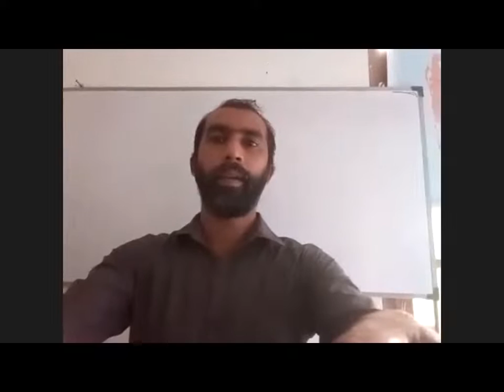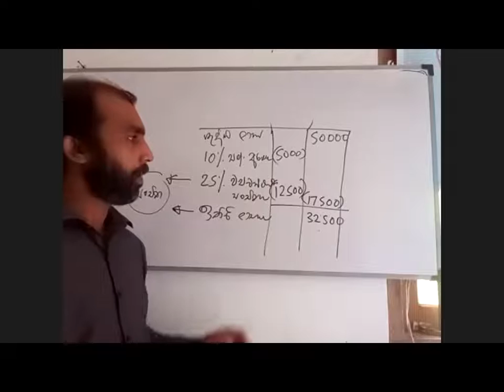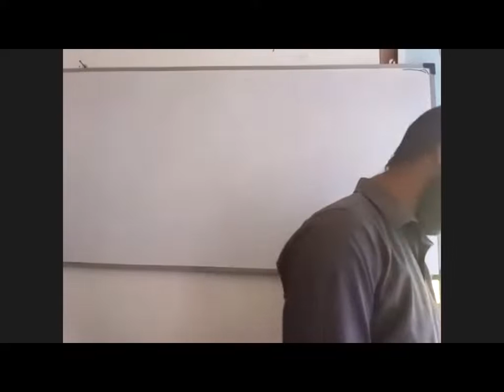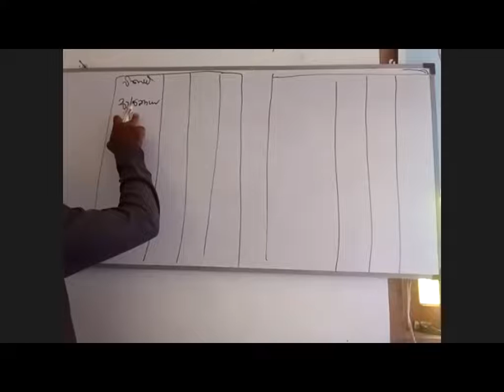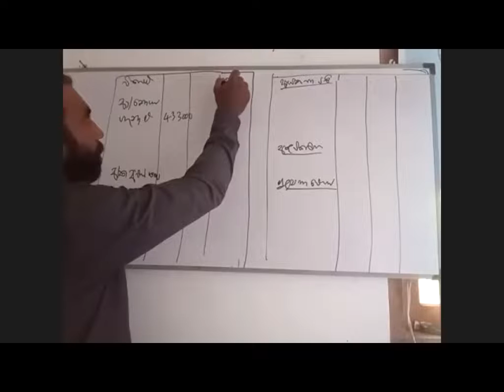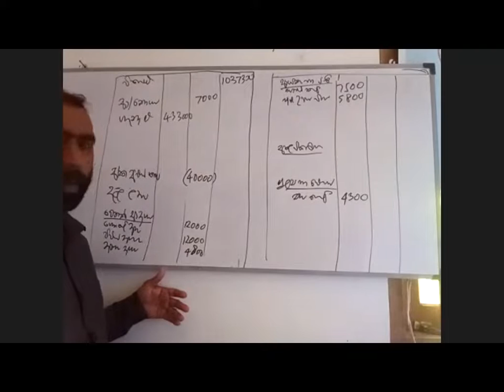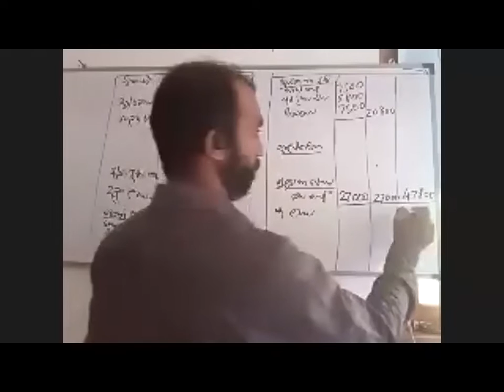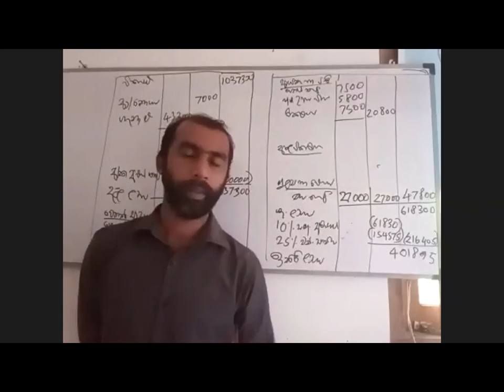ගිණුම්කරණය සා පෙළ 4 1